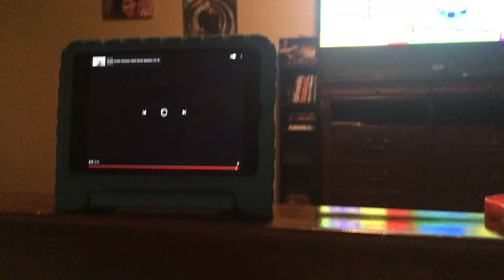Among Us Pop It Watches Gru Becomes Little Bum Owner